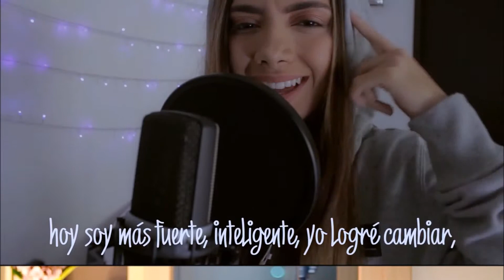Who Sang It Better: Look What You Made Me (Korea, Spain, Thailand, U.S.A, Hong Kong, England)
Look What You Made Me : Korea, Spain, Thailand, U.S.A,  Hong Kong, England